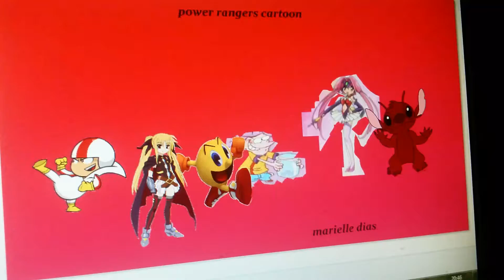What do you think about this poster 8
Power rangers cartoon marielle dias